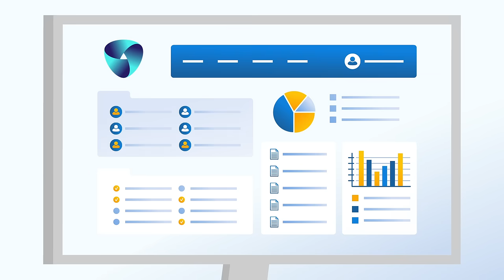TeamDynamix Makes IT Easy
Imagine a no-code platform that can be leveraged in IT, HR, marketing, facilities and more. Highly flexible, easy to use and all supported by a white glove service team. ITSM/ESM and Project Portfolio Management with enterprise integration and automation (iPaaS).